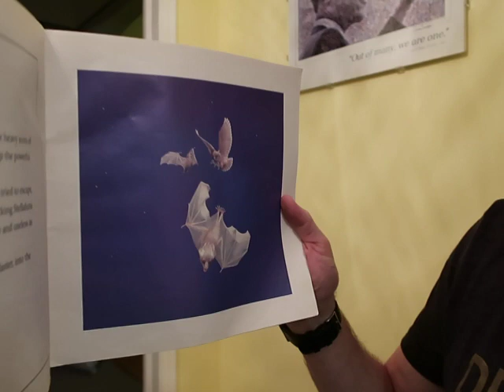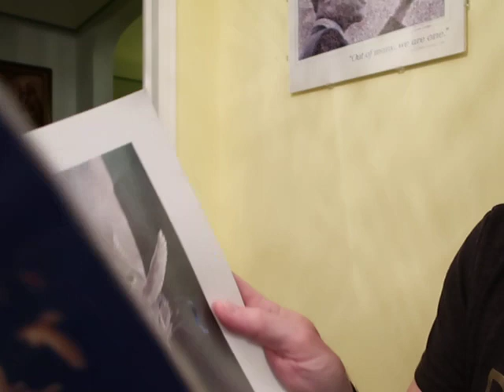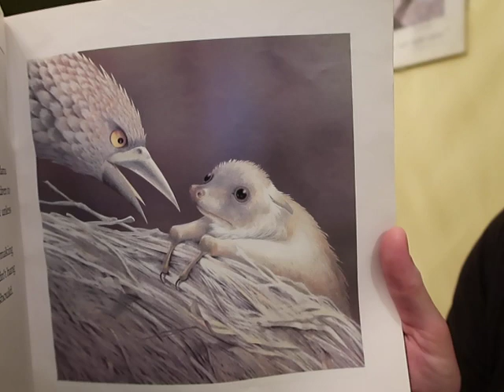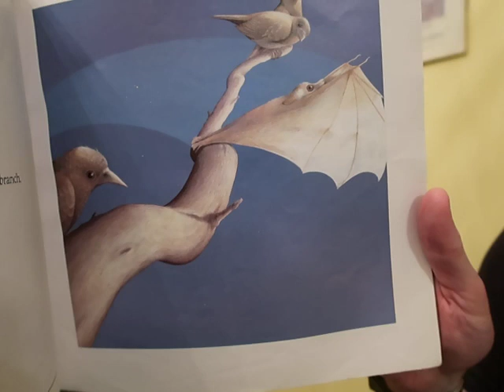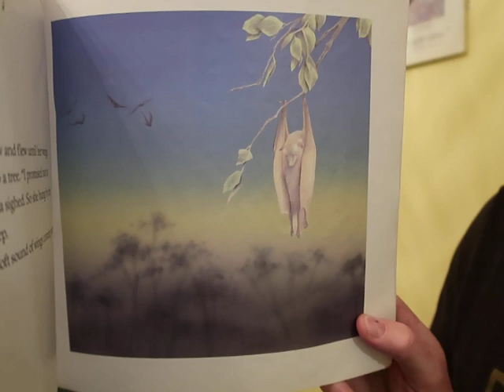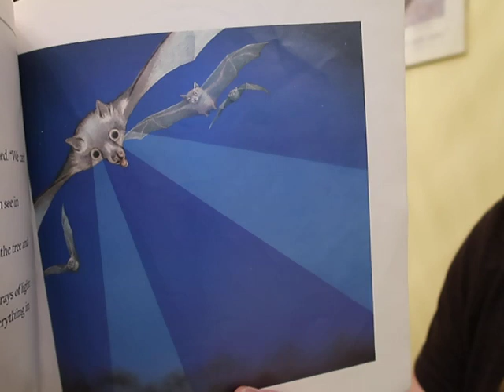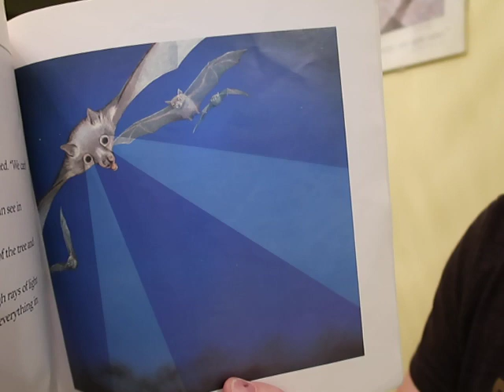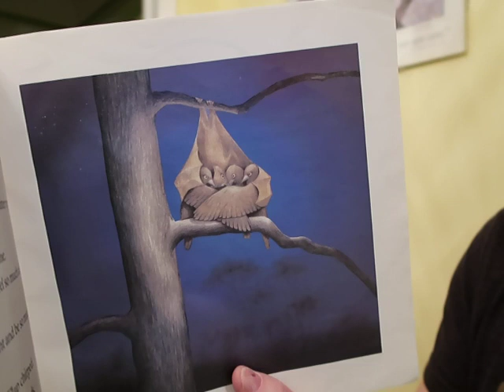Mr. Drake read's Stellaluna by Janell Cannon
I want to share this beautiful story with all the parents and students who are sheltering in place, but particularly my students from Carleton Elementary in Detroit.  This story was requested by my daughter, Elizabeth Drake.
It is a story of lost and found and asks the question, "How can we be so different and feel so much alike?".  Words for all of us to ponder.